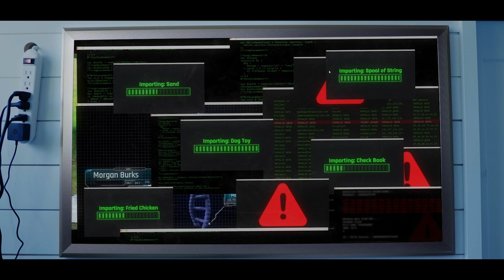Project Cerebrum Final